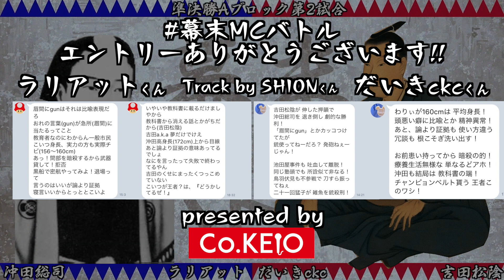【幕末MCバトル】沖田総司(ラリアット) vs 吉田松陰(だいきckc) ／ 準々決勝Aブロック第2試合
【幕末MCバトル とは】 視聴者参加型偉人MCバトル。幕末の好きな偉人になりきり、相手とラップ対決。幕末一、生き様がかっこよく、それをラップで表現できるのは誰！？勝者を決めるのはあなた！

【勝敗判定】
YouTubeのアンケート機能結果により判定。
勝者アンケート投票期限：７月２９日　１９：３０迄

【歌詞】
《吉田松陰（だいきckc）》
吉田松陰が 伸した押韻で
沖田総司を 退き倒し 劇的な勝利！
「眉間にgun」とかカッコつけてたが
銃使ってねーだろ？ 発砲ねぇーじゃん！
池田屋事件も 吐血して離脱！
同じ塾頭でも 所詮似て非なる！
鳥羽伏見も不参戦で 刀すら振ってねぇ
二十一回猛子が 雑魚を銃殺刑！

《沖田総司（ラリアット）》
眉間にgunはそれは比喩表現だろ
おれの言葉(gun)が急所(眉間)に当たるってこと
教育者なのにわからん一般市民
こいつ身長、実力の方も実際チビ(156〜160cm)
あっ！間部を暗殺するから武器貸して！拒否
黒船で密航やってみよ！退場って
言うのはいいが論より証拠
寝言いいからとっととこいよ

わりぃが160cmは 平均身長！
頭悪い癖に比喩とか 精神異常！
あと、論より証拠も 使い方違う
冗談も 根こそぎ洗い出す！
お前患い持ってから 暗殺の的！
療養生活無様な 単なるどアホ！
沖田も結局は 教科書の端！
チャンピョンベルト貰う 王者このワシ！

いやいや教科書に載るだけましやから
教科書から消える話とかがちだから(吉田松陰)
吉田a.k.a 夢だけでけえ
沖田高身長(172cm)上から目線
あと論より証拠の意味あってるでしょ
なにを言ったって失敗で終わってるやん
吉田のくせにまったくつっこめていない
こいつが王者？は、『どうかしてるぜ！』